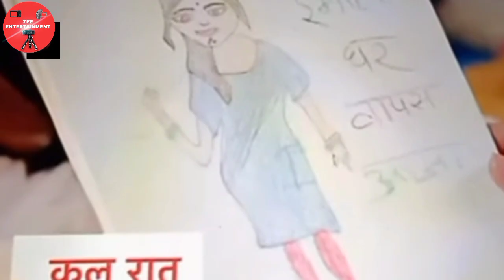Imlie Serial New Episode Todayll Full Updates